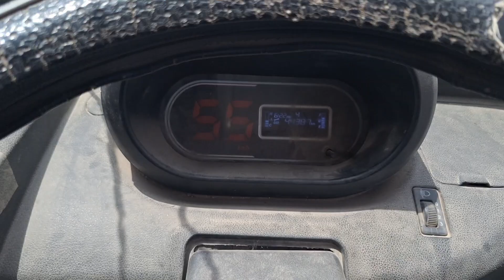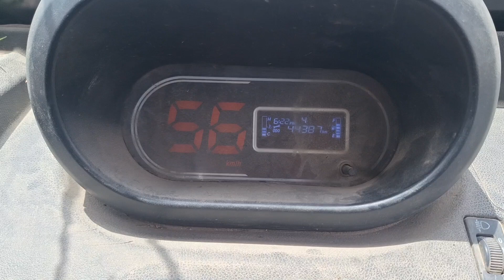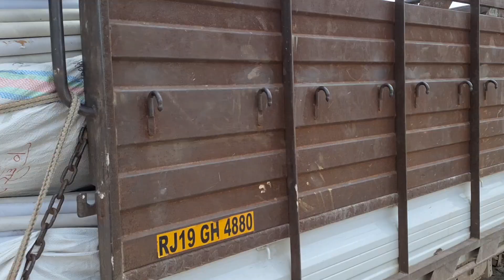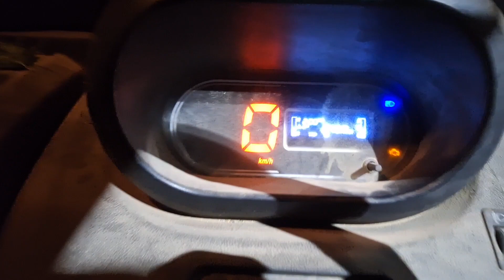देश की सबसे लंबी सड़क भारतमाला का सबसे धांसू नजारा BhanuPrakashVlogs